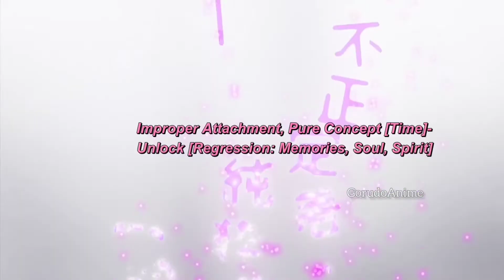Akari Is Real Mastermind 😱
The executioner and her way of life is a new anime and it's really good you should watch it but I don't think it's going to be a long show but it's really good watch it

🤓 According to YouTube analytics there are a lot of non-subscribed returning viewers you guys really like anime clips then why not subscribe to GorudoAnime 🔔 to get anime videos as soon as they are uploaded

👍 Like the video if you enjoyed because it helps me with youtube algorithm

✨Anime- The executioner and her way of life (Episode-6)